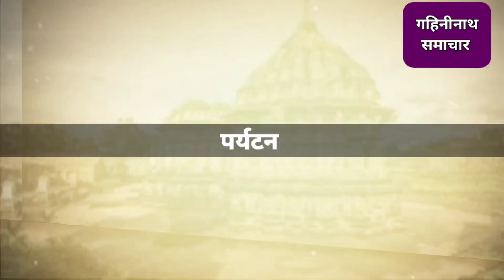11 जून रोजी तपोवन मैदानावर शासन आपल्या दारी हा उपक्रम होणार, कार्यक्रम यशस्वीतेसाठी प्रशासन सज्ज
राज्य शासन दिनांक 15 एप्रिल 2023 पासून राज्यातील सर्व जिल्ह्यात शासन आपल्या दारी हा उपक्रम राबवत आहे. त्याच्या अनुषंगाने कोल्हापूर जिल्ह्यात दिनांक 11 जून 2023 रोजी तपोवन मैदानावर हा कार्यक्रम घेण्यात येत असून जिल्ह्यातील 75 हजार लाभार्थ्यांना विविध शासकीय योजनेचा लाभ देण्यात येणार आहे. तरी या कार्यक्रमाच्या यशस्वी आयोजनासाठी जिल्हा प्रशासनाकडून नियुक्त केलेल्या सर्व नोडल अधिकाऱ्यांनी त्यांच्यावर सोपवलेली जबाबदारी अत्यंत कार्यक्षमपणे पूर्ण करावी असे आवाहन मुख्यमंत्री कार्यालयातून आलेले जनकल्याण कक्षाचे समन्वयक तथा मुख्यमंत्र्याचे खाजगी सचिव डॉ. अमोल शिंदे व मुख्यमंत्र्यांचे विशेष कार्य अधिकारी अमित हुक्केरीकर यांनी केले.